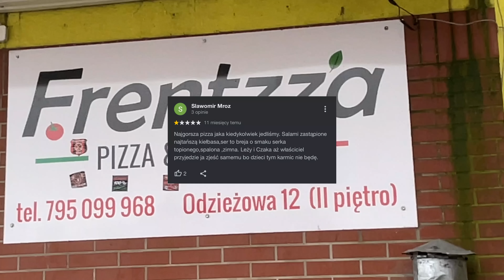JEM NAJGORZEJ OCENIANĄ PIZZE W ELBLĄGU